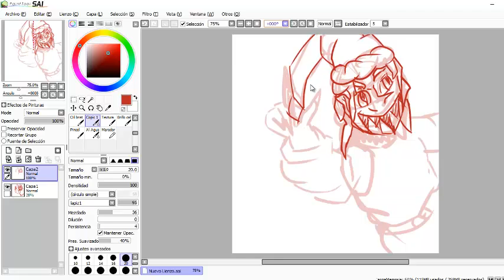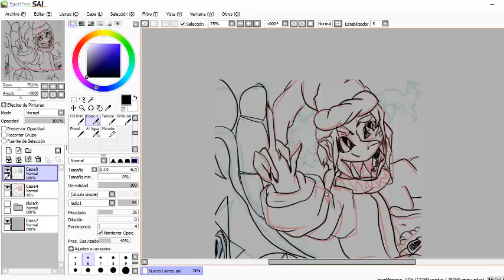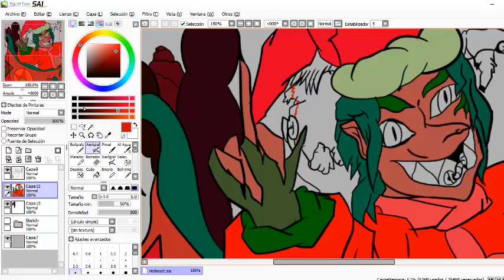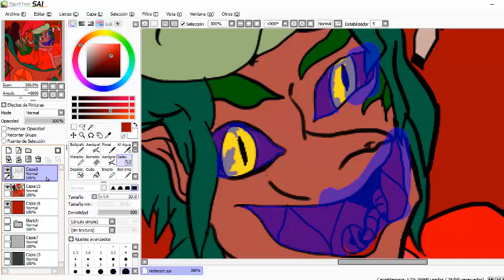Merry Hellmast!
Another Speedpaint, this time is a fanart from Hazbin Hotel, enjoy it!

And Merry Hellmast, siners!